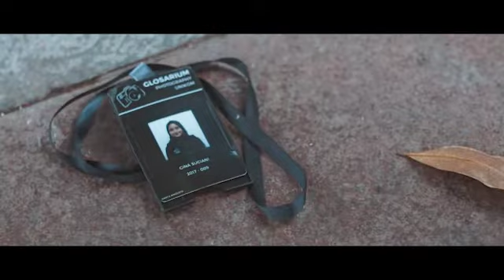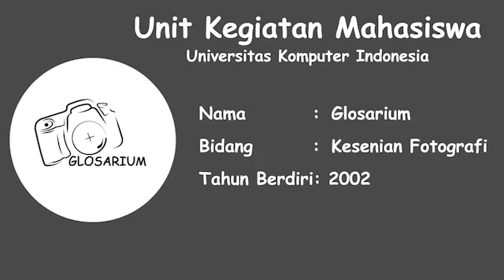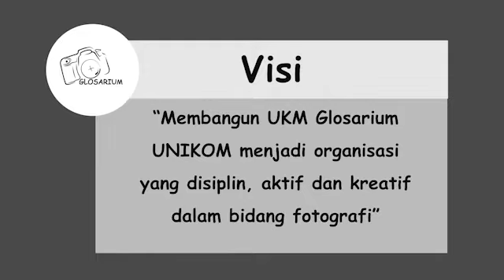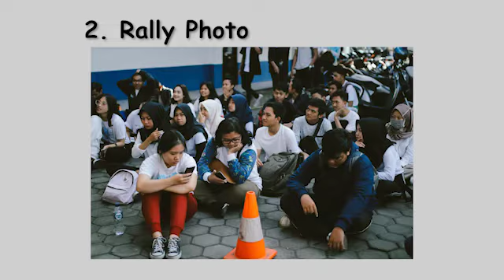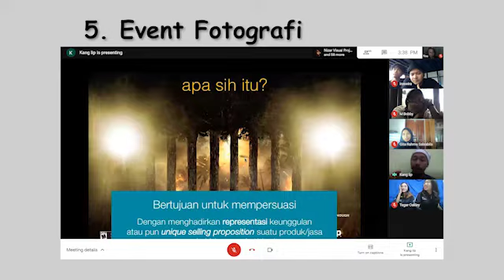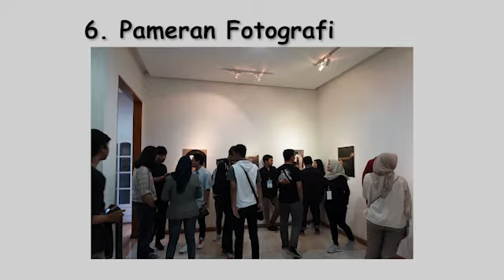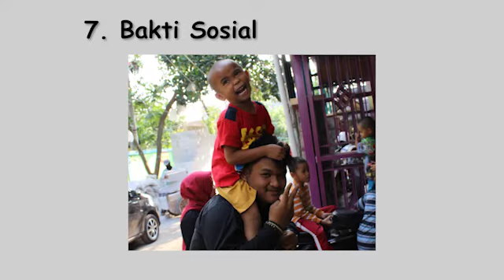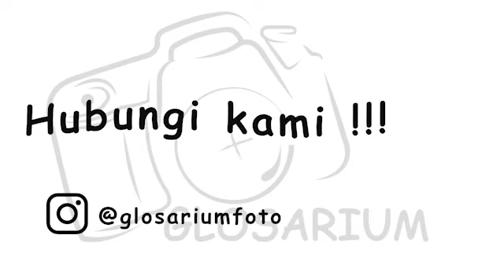PMB UNIKOM 2020: GLOSARIUM 2020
Video perkenalan UKM GLOSARIUM UNIKOM dalam rangka Penerimaan Mahasiswa Baru UNIKOM 2020 Daring

Informasi Lanjutan:
Welcome to the Official Universitas Komputer Indonesia's Youtube Channel. We share video content about campus life and activity which held on UNIKOM Campus.

Kanal Youtube Universitas Komputer Indonesia merupakan salah satu saluran komunikasi resmi Universitas Komputer Indonesia yang dikelola oleh Admin Youtube UNIKOM. Kami berbagi konten video tentang kegiatan kampus dan aktivitas belajar mengajar Serta Aktifitas kegiatan Mahasiswa yang dilaksanakan di Kampus UNIKOM dan sekitarnya.

Informasi mengenai UNIKOM juga dapat anda lihat melalui website resmi UNIKOM

Mau bergabung di Kampus Juara? Daftarkan diri di

Selamat menonton.